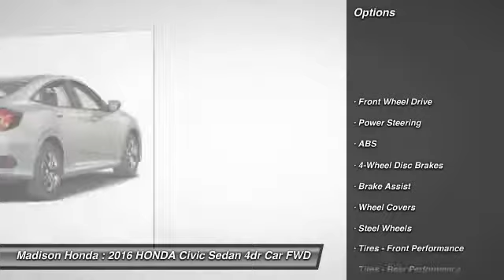2016 HONDA Civic Sedan Madison NJ 38328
2016 HONDA Civic Sedan LX

Madison Honda
280 Main Street

Looking for the right 4dr car? Today could be your lucky day. With 50 miles, this Aegean Blue Metallic, 2016 HONDA Civic Sedan equipped with Automatic transmission could be yours. Request more information and set up a test drive right away.